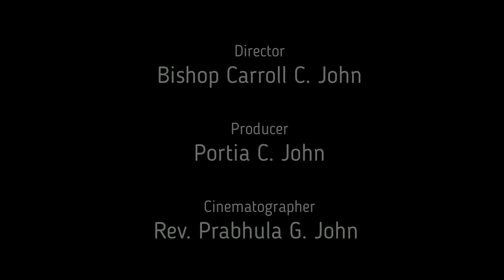Near to the Heart of God